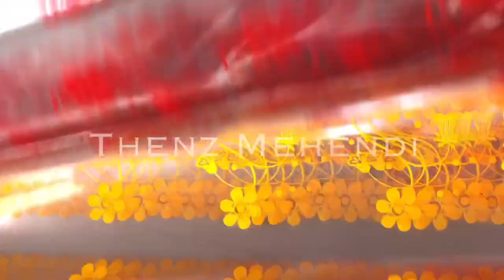#1 | Transparent printed cellophane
Transparent printed cellophanes
Thickness around 25micron
Size ~ 24*20 inches
Shipping available all over 🇮🇳
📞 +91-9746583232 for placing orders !